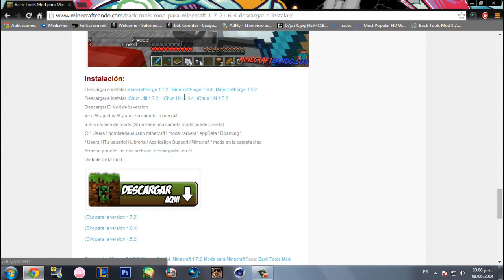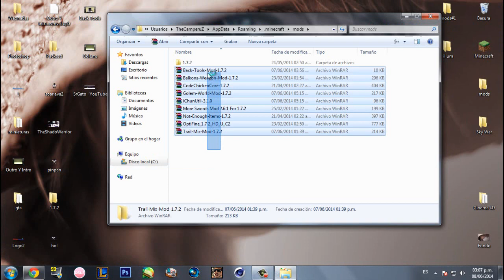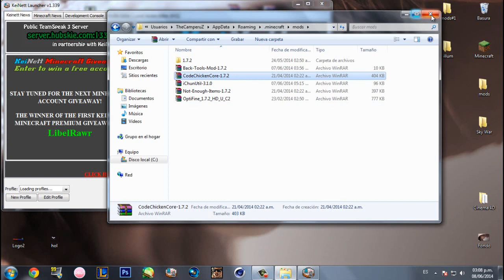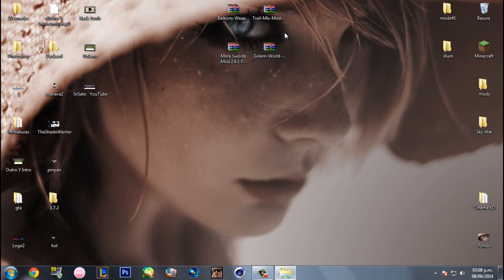Minecraft 1.7.10/1.7.2/1.6.4 - Descargar e Instalar Back Tools (Armas en la espalda)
Minecraft 1.7.10/1.7.2 - Descargar e Instalar Back Tools (Armas en la espalda)- Tutorial Español Próximamente Para Minecraft 1.7.10 y 1.8

► Recuerda que tu suscripción y me gusta me ayuda mucho!

-Musica-

-Programas con los que grabo y Edito-

Pantalla:Open Broadcaster (OBS)
Minecraft:Fraps O Open Broadcaster
Editor:Sony Vegas Pro 13